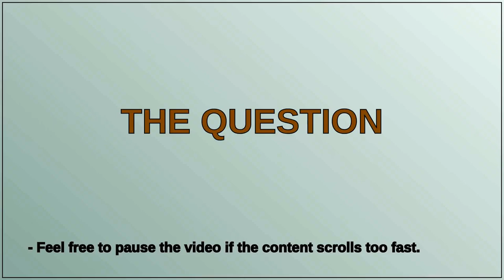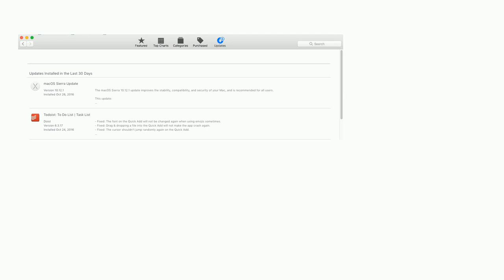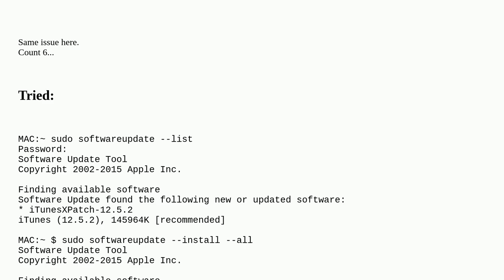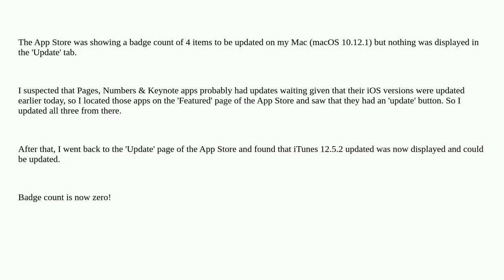Apple: Mac App Store shows update count but section is collapsed/empty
Mac App Store shows update count but section is collapsed/empty duplicate

A special thanks goes out to the community

  mac-appstore macos